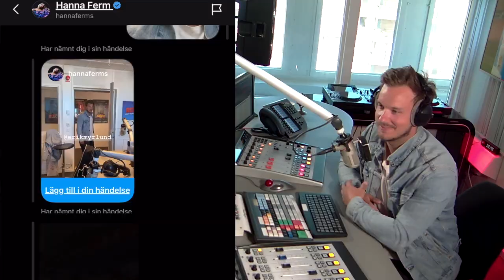VEM ÄR DET HANNA FERM DEJTAR?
Älskade Hanna Ferm fick sätta sig i heta stolen och bli utfrågad av Erik.